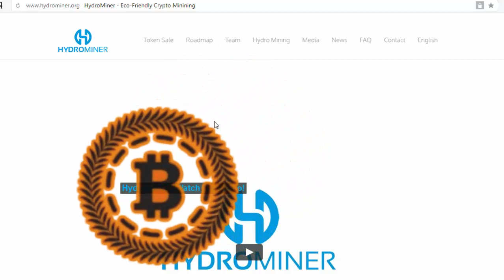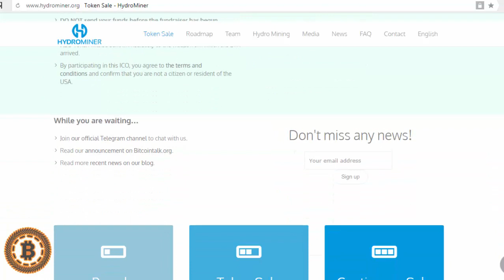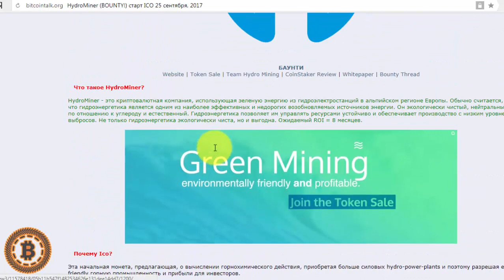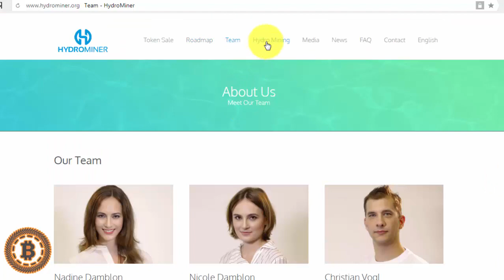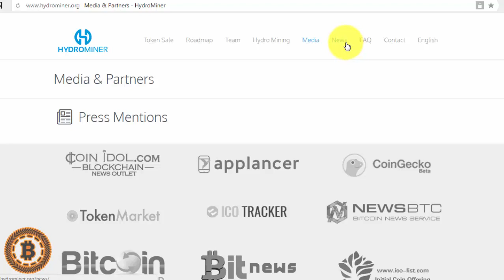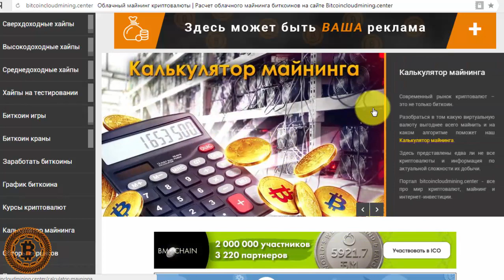[SCAM] HYDROMINER - Экологически чистый Криптовалютный майнинг! НАДЕЖНЫЕ ИНВЕСТИЦИИ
HydroMiner - это криптовалютная компания, использующая зеленую энергию из гидроэлектростанций в альпийском регионе Европы. Обычно считается, что гидроэнергетика является одним из наиболее эффективных и недорогих возобновляемых источников энергии. Он экологически чистый, нейтральный по отношению к углероду и естественный. Гидроэнергетика позволяет им управлять ресурсами устойчиво и обеспечивает производство с низким уровнем выбросов. Не только гидроэнергетика экологически чиста, но и выгодна. Ожидаемый ROI = 8 месяцев.